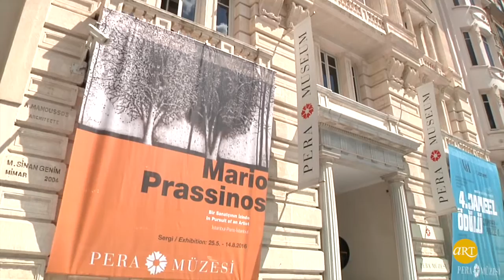Mario Prassinos Doğduğu Semt Pera’da! | Pera Müzesi | ARTtv